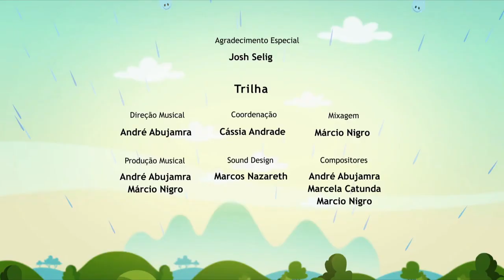🟠 ¿DE DÓNDE VIENE LA LLUVIA? - Episodio Completo l El Mundo de Luna!